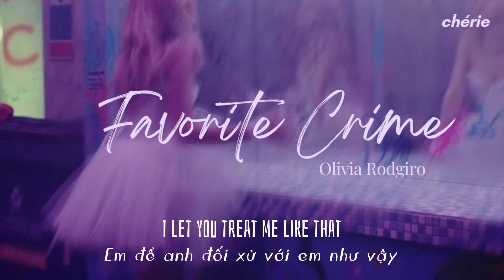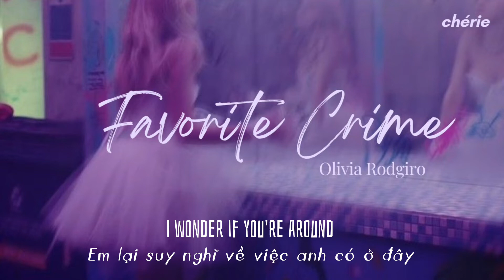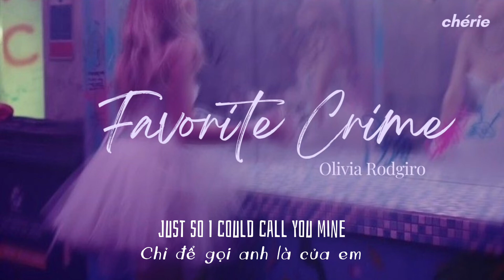❝VIETSUB•LYRICS❞ Favorite Crime | Olivia Rodrigo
༣ Nghệ sĩ: Olivia Rodrigo
༣ Phần mềm đã sử dụng: Capcut & Canva & Picsart